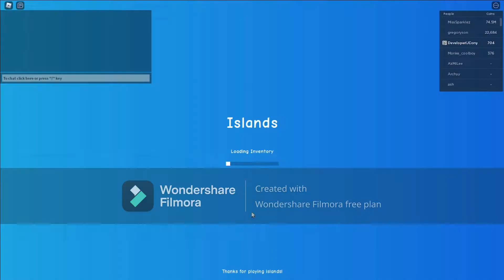(Cone Islands Series) Episode 5: Pirates!